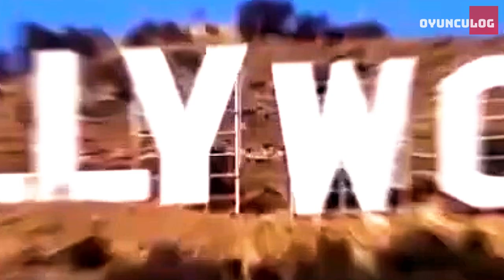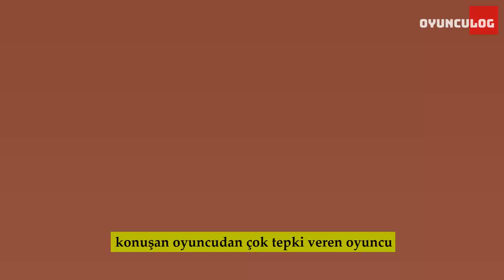Ezel Akay Kamera Önü Oyunculuk Tavsiyeleri / SÖYLEŞİ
Hacivat Karagöz 9 Kere Leyla Neredesin Firuze 7 Kocalı Hürmüz gibi filmlerin yönetmeni Ezel Akay kamera önü oyunculuk tavsiyeleri veriyor. Oyuncu olmak isteyenler için faydalı bilgiler içeren söyleşi Osman Sekiz film setinde çekildi.

Bu serinin devamını isterseniz yorum bırakabilirsiniz.

İyi seyirler.

OyuncuLOG' da NELER OLUR?

Oyunculuğun perde arkasına ya da madalyonun öbür yüzü incelenir. Oyunculuk Analizi yoluyla oyunculuğun sınırları keşfedilir. Türkiye'de ve dünyada oyunculuğun fotoğrafı çekilir. Bulunmuş yollar öğrenilir, yeni yollar aranır.

Daha yakından bak;